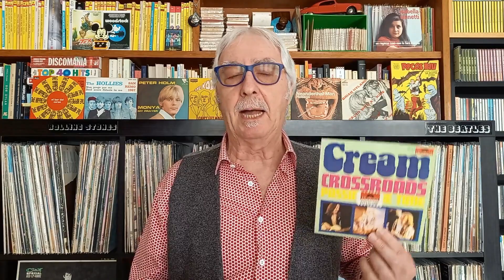Vi presento i CREAM in "Crossroads" dal vivo...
Su Facebook mi trovate nel mio gruppo: "Nel Cuore della Musica"... Vi aspetto!